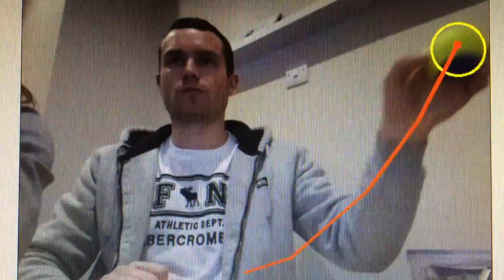Object Tracking with Opencv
My first attempt at object tracking using opencv, hugh thanks for your great easy to follow tutorials.